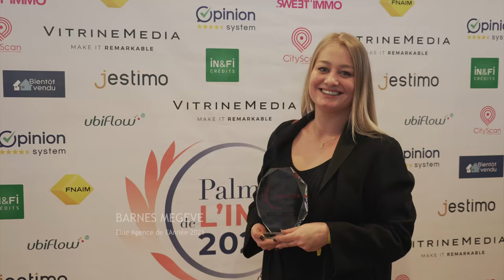Retour sur la Remise des Prix du Palmarès de l'Immobilier 2021 ✨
Retrouvez la cérémonie de Remise des Prix du Palmarès de l'Immobilier 2021 qui récompense les meilleurs agences immobilières de France. 🏆
Partenaire : FNAIM
Coorganisateurs : VITRINEMEDIA, My Sweet Immo, Opinion System, Bientôt Vendu